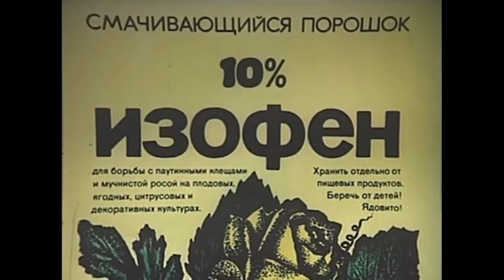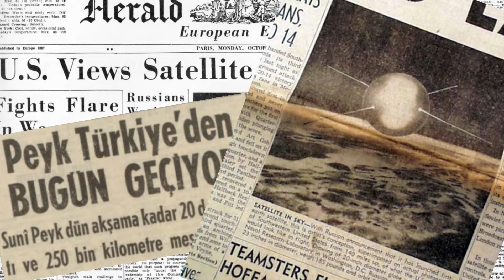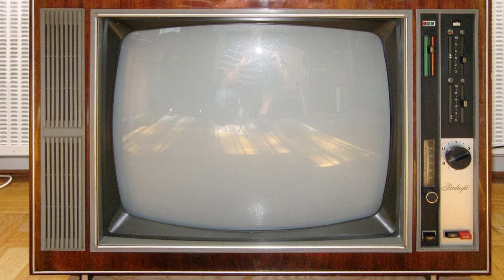Retro Sovyet Reklamları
Sizlerle çok "niş" bir yolculuğa çıkıyoruz. Renkli grafikler, yaratıcı metinler ve karakteristik tasarımlarla işlenerek  hafızalara kazınan, sadece bir ürünü tanıtmakla kalmayıp aynı zamanda o dönemin ideolojik zeminini ve toplumsal dokusunu da yansıtan,   Komünizmin ana yurdu Sovyetler Birliğinde yayınlanan televizyon reklamları.

Source:
Yeni e;
"SOVYETLER BİRLİĞİ’NDE TELEVİZYON KÜLTÜRÜNÜN GELİŞİMİ"
-Nedim Yılmaz
Russia Beyond;
"How commercials made their way onto Soviet television"
-Valeria Paikova
Images:
Mikhail Kukhtarev/Sputnik; Russia beyond; Yuri Levyant/МАММ/МDF/russiainphoto.ru
B. Korzin/Sputnik
Vladimir Kazantsev/TASS
Nikolai Dobrovolsky/Sputnik
Space Race Image;
Chicken Minced Meat Short Clip:
Thanks to;